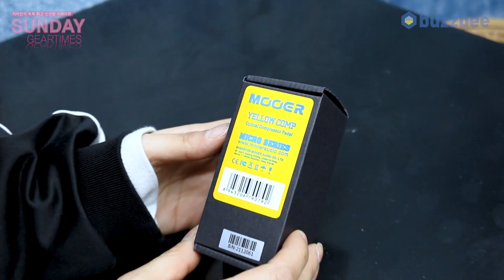Mooer Audio 이펙터 Yellow Comp (Compressor)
0:00 언박싱
1:18 기어 소개
4:19 사운드 시연(Fender amp)
7:30 총평
8:13 한줄평
9:09 점수